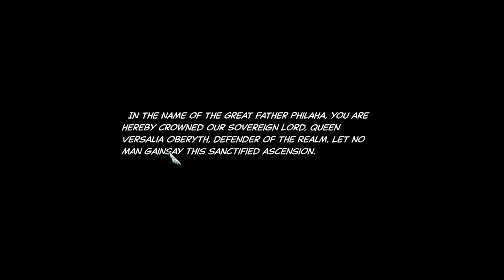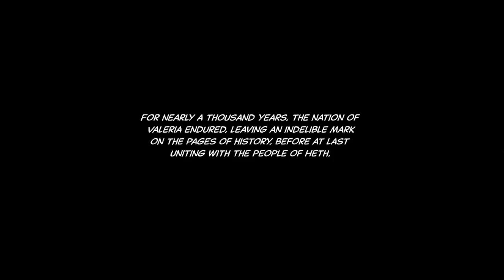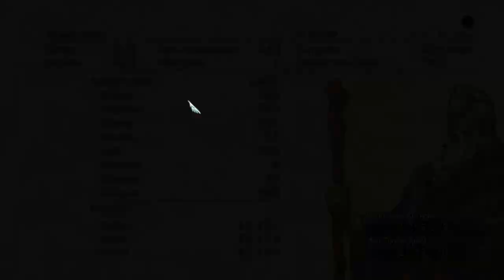Tactics Ogre Reborn | Chapter 4 (Law Route) Final Princess Ending - Gameplay PT-BR .